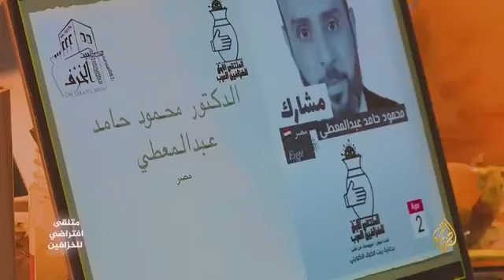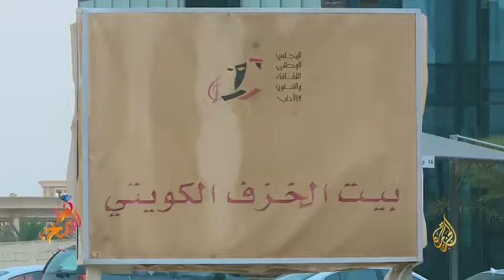لقاء الخزاف علي العرض حول ملتقى بيت الخزف الكويتي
فيروسات من طين  الملتقى الاول للخزافين العرب  بالتعاون مع بيت الخزف الخزف الكويتي  عبر منصة زوم الافتراضية